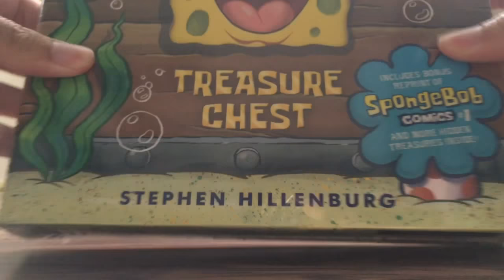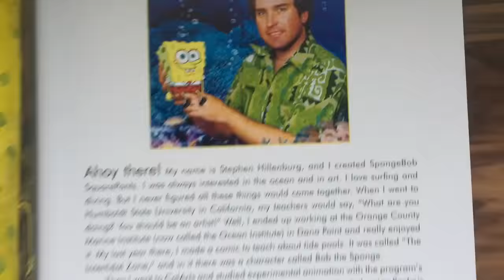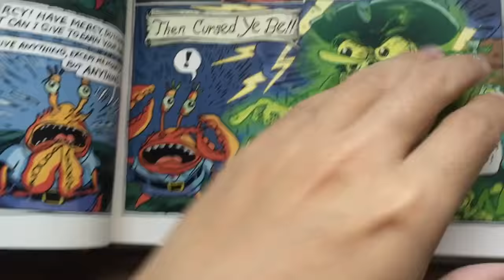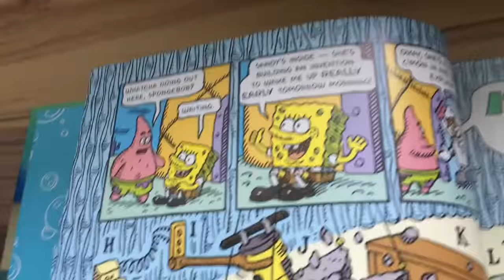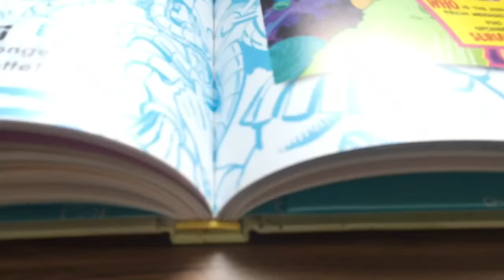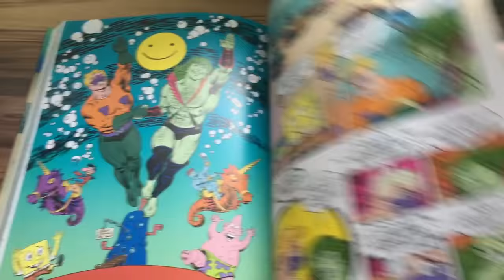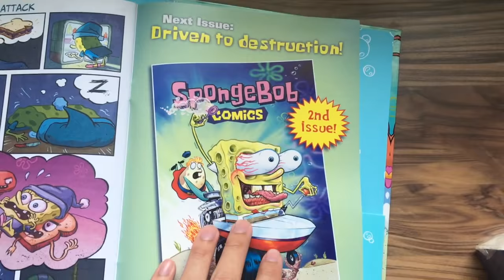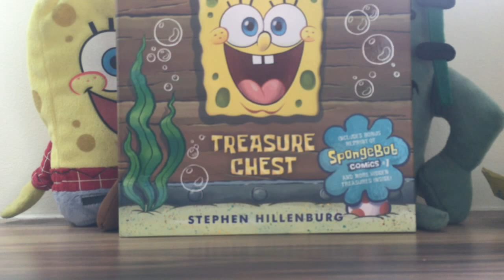SpongeBob Comics Treasure Chest Unboxing & Review (First on YouTube!)